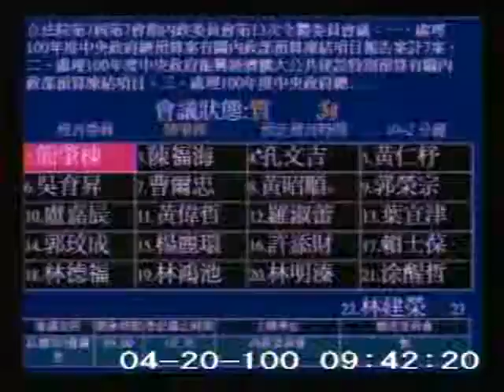2011-04-20 簡肇棟 發言片段, 第7屆第7會期內政委員會第13次全體委員會議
會議簡介: 立法院第7屆第7會期內政委員會第13次全體委員會議：一、處理100年度中央政府總預算案有關內政部預算

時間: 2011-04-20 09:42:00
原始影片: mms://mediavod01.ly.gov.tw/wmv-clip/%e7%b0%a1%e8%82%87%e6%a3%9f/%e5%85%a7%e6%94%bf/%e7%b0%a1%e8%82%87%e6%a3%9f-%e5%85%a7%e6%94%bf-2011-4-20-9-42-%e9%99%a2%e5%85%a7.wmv